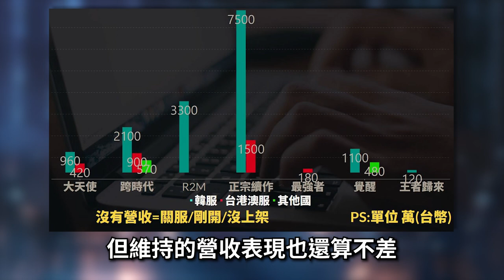【４１】《R2M：重燃戰火》 遊戲只要改名就能賺錢，哪需要進步